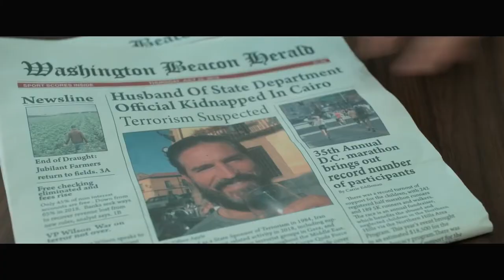Infidel (2020) - Movie Review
After a popular blogger travels overseas to attend a seminar,  is kidnapped by militant fighters who believe he is a spy.  With the help of his wife and a local underground group, they try to set him free.

Infidel is Directed By: Cyrus Nowrasteh and Stars: Jim Caviezel, Claudia Karvan, Hal Ozsan, Aly Kassem, Stelio Savante, Isabelle Adriani, J.R. Cacia, Peta Sergeant and Noor Taher.